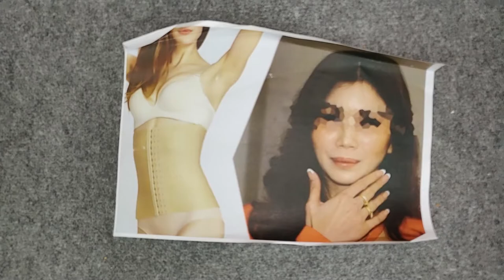KATAKAN TIDAK PADA SAKIT BELAKANG 🙅‍♀️ | VENUM HYBRID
Katakan tidak pada SakitBelakang 😢 Jimat beli 1 sahaja untuk 1 family 👪
VenumHybrid adalah penyelesaiannya 💪
🚛💨 𝗖𝗢𝗗 𝗔𝗩𝗔𝗜𝗟𝗔𝗕𝗟𝗘 🚛💨
💸🤚 𝗕𝗔𝗬𝗔𝗥 𝗕𝗜𝗟𝗔 𝗕𝗔𝗥𝗔𝗡𝗚 𝗦𝗔𝗠𝗣𝗔𝗜 💸🤚
📦 𝗣𝗢𝗦𝗧𝗔𝗚𝗘 𝗦𝗘𝗟𝗨𝗥𝗨𝗛 𝗠𝗔𝗟𝗔𝗬𝗦𝗜𝗔 📦
🏢 𝗦𝗬𝗔𝗥𝗜𝗞𝗔𝗧 𝗧𝗘𝗠𝗣𝗔𝗧𝗔𝗡 , 𝗛𝗤 𝗗𝗜 𝗦𝗘𝗥𝗘𝗠𝗕𝗔𝗡 𝟮 🏢
🎁 𝗥𝗘𝗔𝗗𝗬 𝗦𝗧𝗢𝗖𝗞 🎁
𝐀𝐝𝐚𝐤𝐚𝐡 𝐚𝐧𝐝𝐚 𝐦𝐞𝐦𝐩𝐮𝐧𝐲𝐚𝐢 𝐤𝐨𝐧𝐝𝐢𝐬𝐢 𝐢𝐧𝐢?
✅Chronic
✅Degenerative, Herniated or Bulging Disc
✅Spondylolysis
✅Spondylolisthesis
✅Spinal Stenosis
✅Facet Syndrome
✅Tumors
✅Spinal Instability
✅Burst FX
✅Pre or Post-Op Spinal Lumbar Stabilization
✅Pre or Post-Op Disk Surgery
𝗞𝗘𝗡𝗔𝗣𝗔 𝗩𝗘𝗡𝗨𝗠 𝗛𝗬𝗕𝗥𝗜𝗗 𝗟𝗔𝗜𝗡 𝗗𝗔𝗥𝗜𝗣𝗔𝗗𝗔 𝗕𝗘𝗡𝗚𝗞𝗨𝗞 𝗕𝗜𝗔𝗦𝗔 𝗗𝗜 𝗣𝗔𝗦𝗔𝗥𝗔𝗡 𝗗𝗔𝗡 𝗝𝗔𝗨𝗛 𝗟𝗘𝗕𝗜𝗛 𝗝𝗜𝗠𝗔𝗧!
✅ Dipakai untuk seisi keluarga
✅ Boleh dikongsi kerana Free Size, Beli 1 Untuk Semua
✅ Mempunyai rangka belakang untuk elak pinggang bergerak (Kebanyakan bengkung tidak support tulang belakang, )
✅ Tahan lama
✅ Tahan lasak
✅ Sangat selesa
✅ Mudah disimpan & tak makan ruang
✅ Made in USA (bukan made in china)
✅ Produk jenama antarabangsa dan berkualiti tinggi
✅ Tekanan boleh dilaras 2 KALI mengikut kehendak kita (bukan mengikut kehendak bengkung)
✅ Bengkung 2 in 1, untuk tulang belakang dan juga untuk rampingkan badan
𝗟𝗜𝗛𝗔𝗧 𝗧𝗨𝗧𝗢𝗥𝗜𝗔𝗟 𝗨𝗡𝗧𝗨𝗞 𝗠𝗘𝗟𝗜𝗛𝗔𝗧 𝗦𝗘𝗡𝗗𝗜𝗥𝗜 𝗕𝗔𝗚𝗔𝗜𝗠𝗔𝗡𝗔 𝗩𝗘𝗡𝗨𝗠 𝗛𝗬𝗕𝗥𝗜𝗗 𝗕𝗘𝗥𝗙𝗨𝗡𝗚𝗦𝗜
👱🏻‍♀👧🏻🧒🏻 𝗛𝗔𝗥𝗚𝗔 𝗝𝗜𝗠𝗔𝗧 𝗦𝗘𝗜𝗦𝗜 𝗞𝗘𝗟𝗨𝗔𝗥𝗚𝗔 👴👵👱
RM540 sahaja untuk semua orang
𝐂𝐎𝐃 𝐂𝐎𝐕𝐄𝐑𝐀𝐆𝐄 𝐀𝐑𝐄𝐀 🚛💨
𝗞𝘂𝗮𝗹𝗮 𝗟𝘂𝗺𝗽𝘂𝗿
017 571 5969 - Pn. Ameera (petaling utama, sri manja, taman medan, kg dato harun, menara bank islam, klcc)
𝗣𝘂𝗹𝗮𝘂 𝗣𝗶𝗻𝗮𝗻𝗴
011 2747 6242 - Cik Athirah (Perda, Alma, Sg Dua, Seberang Jaya)
𝗡𝗲𝗴𝗲𝗿𝗶 𝗦𝗲𝗺𝗯𝗶𝗹𝗮𝗻
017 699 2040 - Pn. Dila (senawang,Seremban Jaya, Kuala Pilah)
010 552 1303 - Cik Adeela (Paroi, Ampangan, Seremban, Rasah)